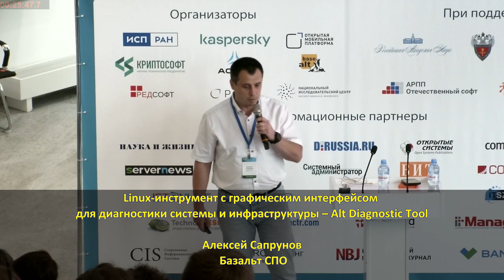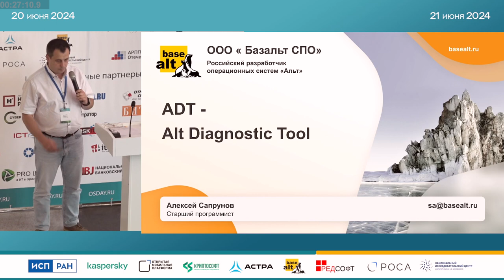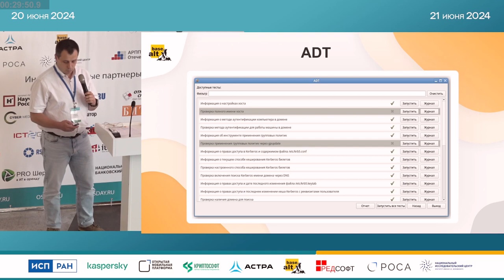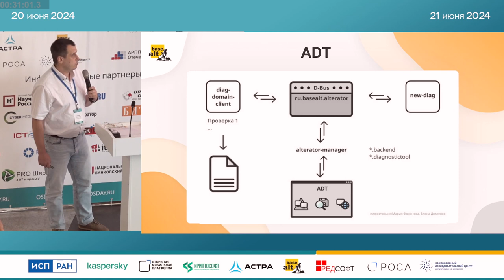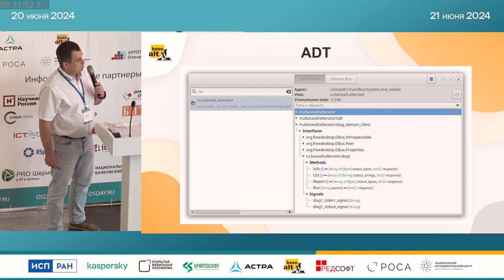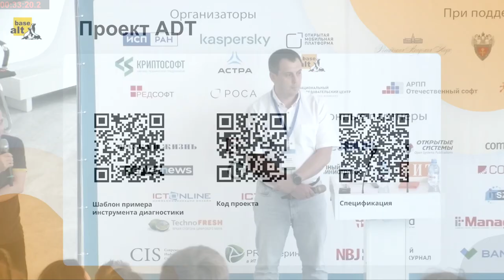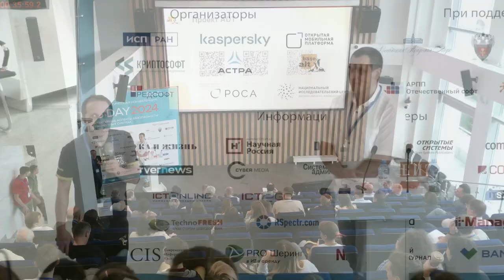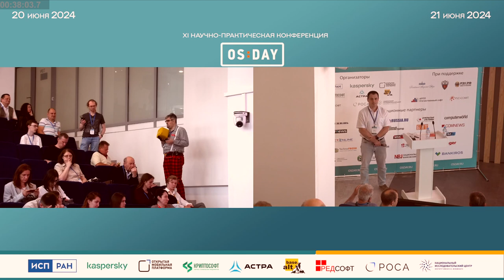Linux-инструмент с графическим интерфейсом для диагностики системы и инфраструктуры – Alt Diagnosti…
Linux-инструмент с графическим интерфейсом для диагностики системы и инфраструктуры – Alt Diagnostic Tool (Алексей Сапрунов, OSDAY-2024)
* Алексей Сапрунов

Графическое приложение ALT Diagnostic Tool (ADT) – инструмент диагностики операционной системы.

Утилита предназначена для опытных пользователей, системных администраторов и службы технической поддержки. Программа позволяет диагностировать локальную систему и корпоративную инфраструктуру, выводить на экран результаты диагностики, сохранять вывод в файл журнала, выполнять привилегированные операции от учетной записи непривилегированного пользователя.